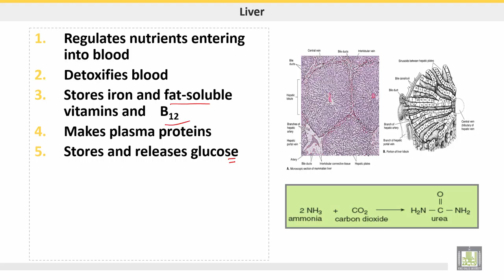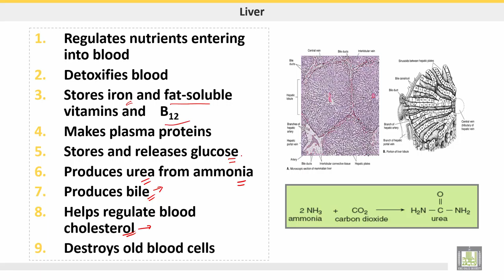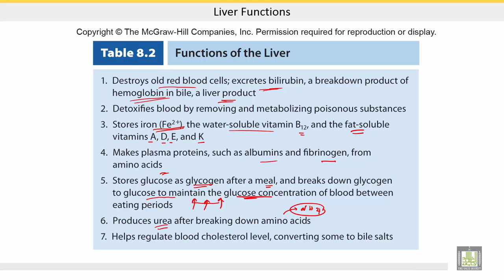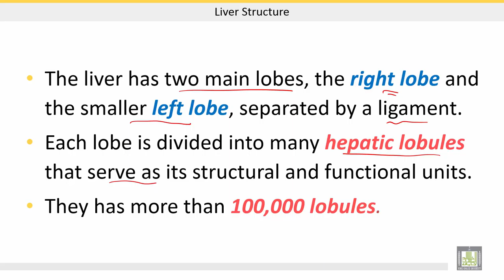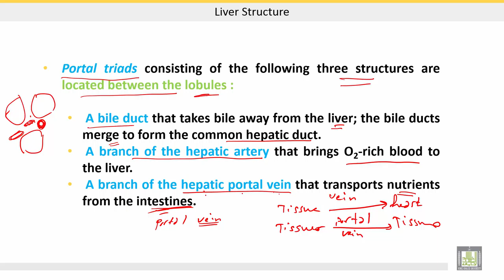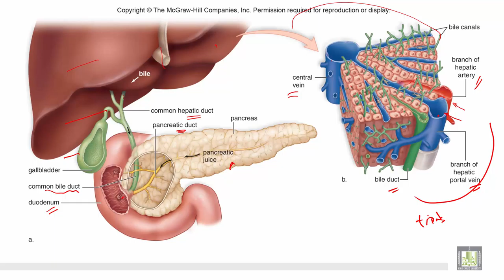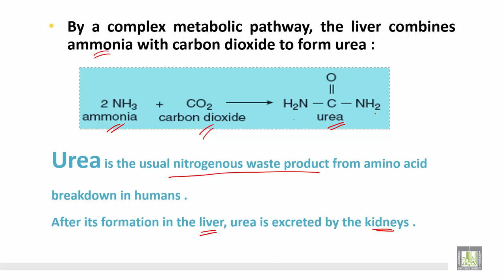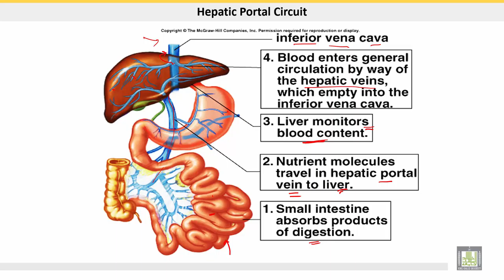علم الحيوان Zoology | الوحدة 7 | The liver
الدرس 9 : The liver
1- Functions of liver
2- Liver structure
3- Portal triads
4- Hepatic portal circuit